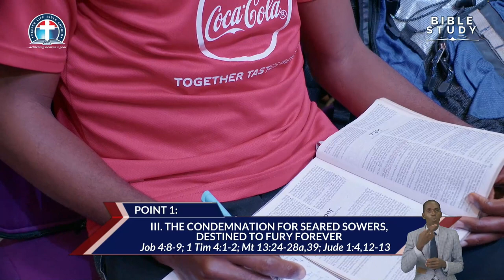Understanding the Universal Law of Sowing and Reaping BY PAS DR W.F. KUMUYI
WE SHALL BROADCAST TUESDAY LEADERSHIP TRAINNING LIVE: 1.30 pm (EST)

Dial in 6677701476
Code 344823#

*(Signed)*
Pst Ali Victor
*Moderator*